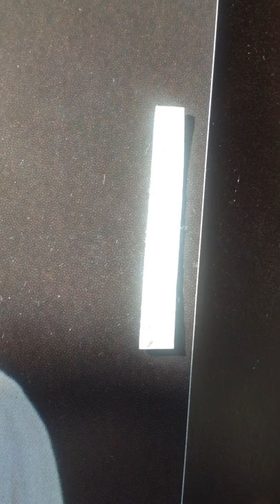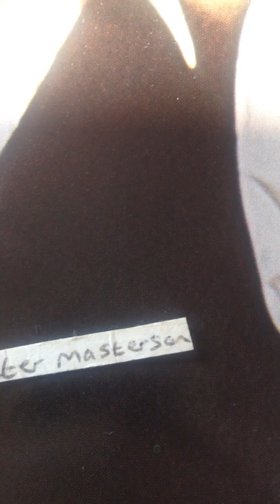DAVID BOWIE THE THIN WHITE DUKE LIVE IN PARIS STAY 18-05-1976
this is mostly featuring stacey heydon and the incredible band raw moon who are arguably bowies best live unit ever. photographers unknown. stay recorded at cherokee studios late 1975. isolar76